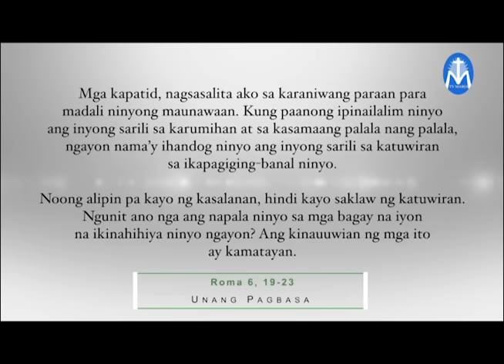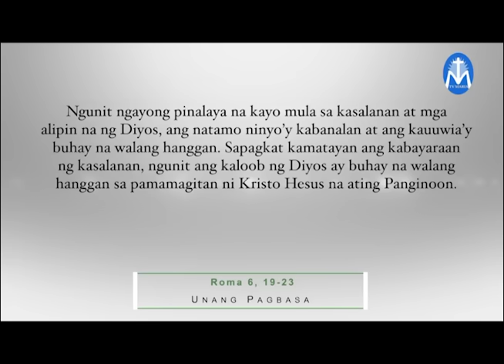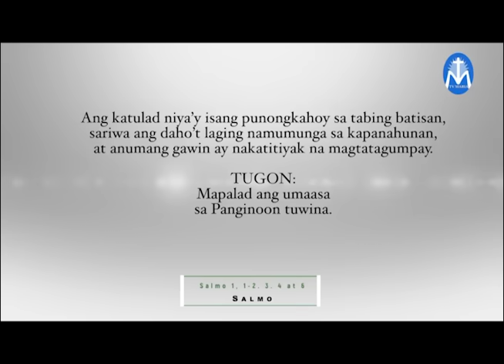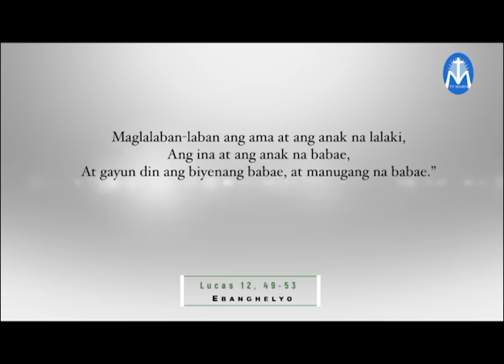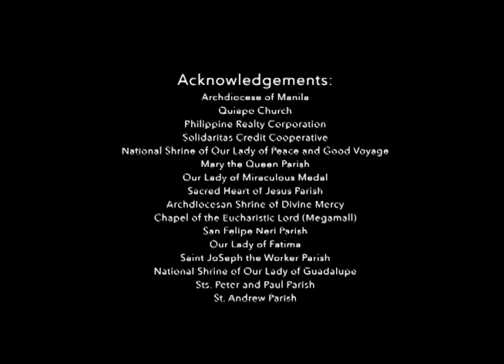Salita ng Diyos, Salita ng Buhay October 26, 2023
Pakinggan natin ang pagninilay mula kay Fr. Hans Magdurulang para sa araw na ito.